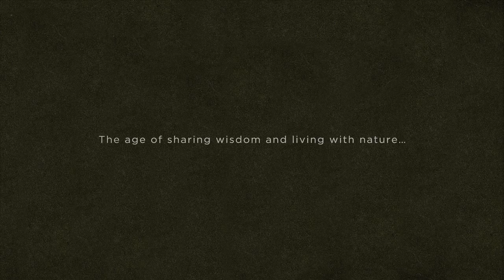HNFW sizzle REV final 2